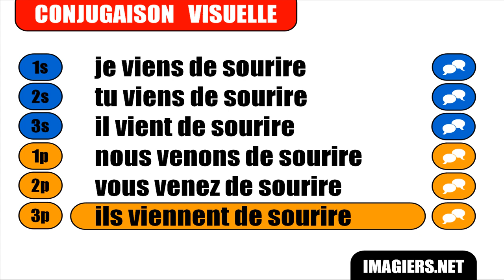Nauka francuskiego = Sourire = Passé récent